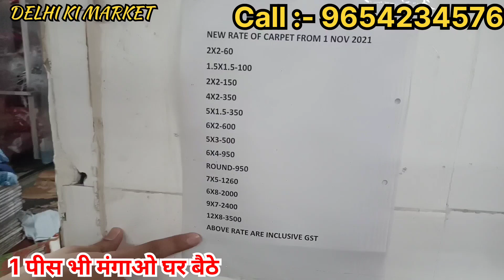9311646418 Retail Wholesale carpet market in delhi wholesale cheapest carpet market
Home delivery available (no minimum order)

Address:
BNS Enterprises
418, Haveli Haider Quli,
Chandni chowk, Delhi-110006